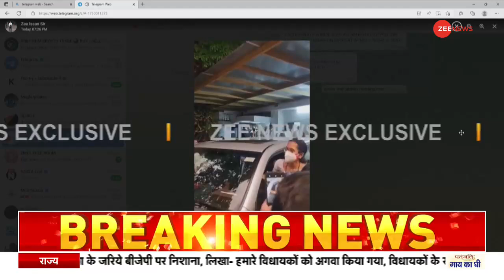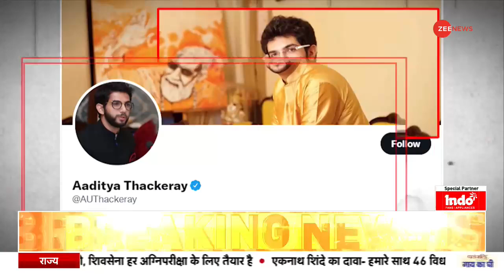Agenda India Ka: Maharashtra Crisis - तरकश का 'आखिरी तीर'..उद्धव की भावुक अपील! | Uddhav Thackeray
सरकार पर मंडरा रहे खतरे के बीच मुख्यमंत्री उद्धव ठाकरे ने फेसबुक पर Live आकर भावुक अपील की. उन्होंने कहा कि वो इस्तीफा देने के लिए तैयार हैं और उन्हें सत्ता का कोई मोह नहीं है.

Amidst the threat looming over the government, Chief Minister Uddhav Thackeray came live on Facebook and made an emotional appeal. He said that he is ready to resign and he has no greed for power.